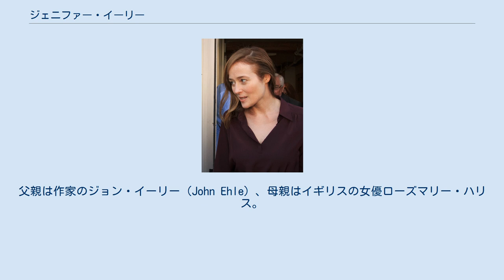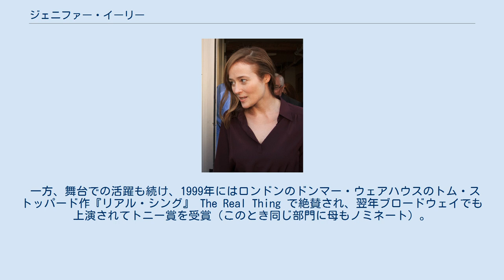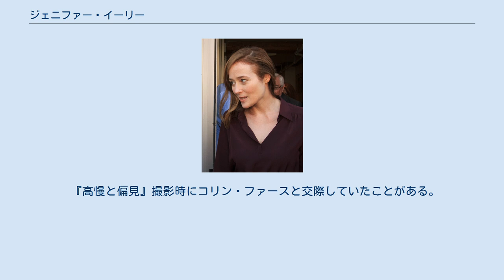ジェニファー・イーリー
ウィンストン・セーラム出身の人物
ジェニファー・イーリー（Jennifer Ehle, 1969年12月29日 - ）は、アメリカ出身の英国女優。
父親は作家のジョン・イーリー（John Ehle）、母親はイギリスの女優ローズマリー・ハリス。
 ノースカロライナ州ウィンストン・セーラムに生まれる。
舞台女優としてのキャリアは古く、1973年にブロードウェイで上演された『欲望という名の電車』に幼児役として出演している。
1991年、ピーター・ホール演出によるモリエール作『タルチュフ』で評判となり、有望新人に贈られるイアン・チャールソン賞を受賞。
 1994年、映画『バック・ビート』にシンシア・パウエル（ジョン・レノンの最初の妻）役で出演。
これが映画デビュー作となった。
 1995年、高視聴率を記録したBBCのテレビ・ミニシリーズ『高慢と偏見』に主人公エリザベス・ベネットを演じて、世界的にも知られるようになった。
その後、映画界でも活躍を始め、『オスカー・ワイルド』では妻役を演じて英国アカデミー賞の助演女優賞にノミネート。
『太陽の雫』ではカナダのジニー賞の助演賞候補となり、ゴールデン・サテライト賞を母と共に受賞した。
 一方、舞台での活躍も続け、1999年にはロンドンのドンマー・ウェアハウスのトム・ストッパード作『リアル・シング』 The Real Thing で絶賛され、翌年ブロードウェイでも上演されてトニー賞を受賞（このとき同じ部門に母もノミネート）。
2001年NYランダバウト・シアターで限定公演したノエル・カワード作『生活の設計』でアラン・カミング、ドミニク・ウェストと共演。
2005年にはオールド・ヴィクの舞台『フィラデルフィア物語』でケヴィン・スペイシーと共演。
2006年には上演時間6時間に及ぶトム・ストッパード作による3部構成の歴史大作『コースト・オブ・ユートピア』 The Coast of Utopia で再びトニー賞演劇部門助演女優賞を受賞した。
 彼女の姓"Ehle"は、日本では誤って「エール」と表記されたが、発音は"EE-lee"（イーリー）である。
 『高慢と偏見』撮影時にコリン・ファースと交際していたことがある。
2001年に結婚し現在は子供が二人いる。